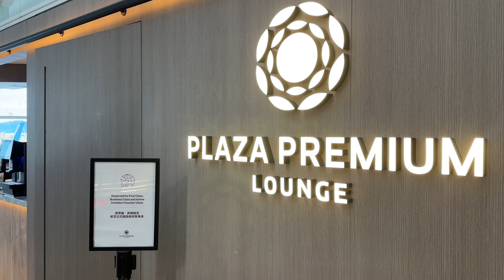Plaza Premium Lounge Hong Kong International Airport (HKG) Nearby Gate 60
香港國際機場(HKG) | 環亞機場貴賓室（離境大堂，鄰近60號閘口）

Location: Near Gate 60 at the North Departures Hall of Hong Kong International Airport

Opening Hours: 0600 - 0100 daily

This lounge is accessible with selected AMEX cards, Dragonpass (龍騰卡)  and Priority Pass membership cards as well as other options.
We accessed it with our Priority Pass memberships.
There are several credit cards in the US come with the Priority Pass membership benefits such as
Sapphire Reserve from Chase
Venture X from Capital One
Platinum Card from AMEX
Altitude Reserve Visa Infinite from US bank
Premium Rewards Elite credit card from Bank of America.
You can check with your credit card issuer to see if you have this benefit.

00:00 Intro
00:25 Main lounge area
01:22 Food Selection
02:10 Dedicated Area for Airlines' First & Business Class Passengers with Invitation Voucher